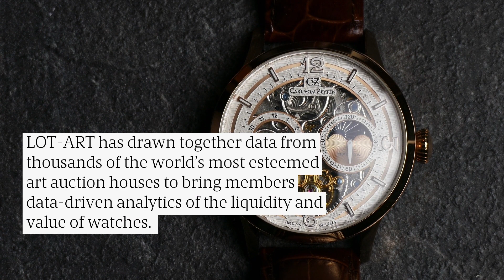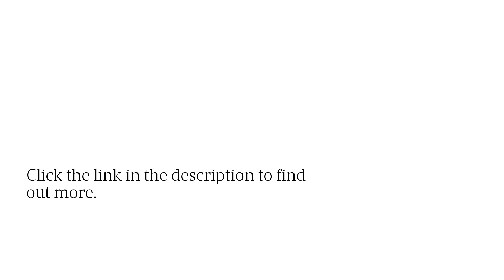Luxury Watch Investment Analysis Platform Offers Global Auction Price & Deals Data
LOT-ART is the best resource for alternative investors who want to secure the best prices at auction on luxury and antique watches and timepieces. Go to the investment portfolio diversification platform for more.